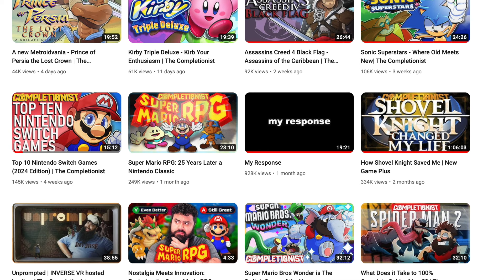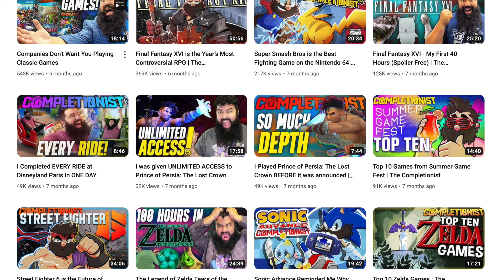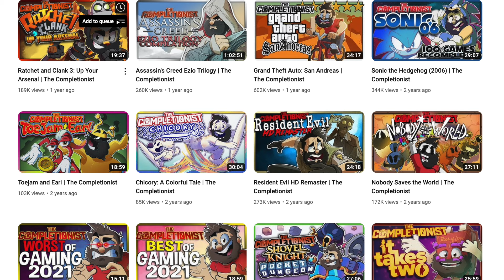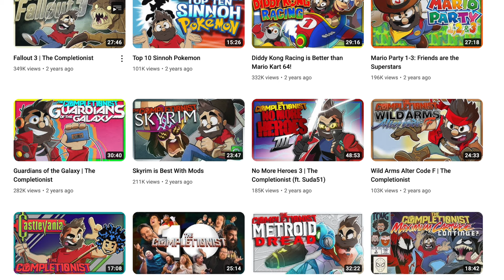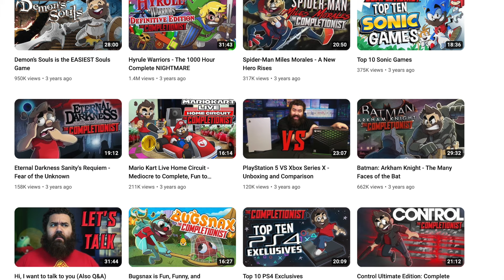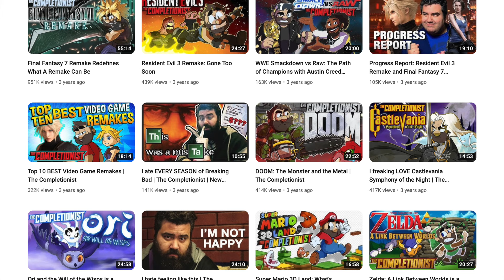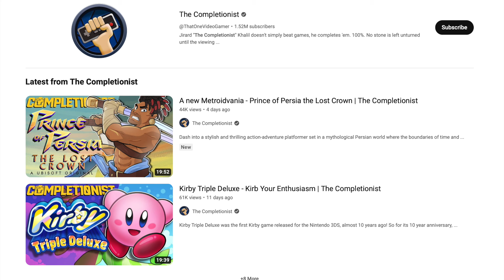Jirard Removed Himself from The Completionist Youtube Thumbnails | Why?